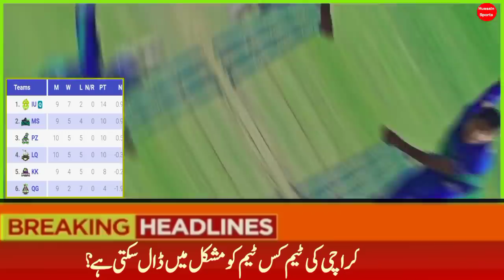آج کراچی اور کوئٹہ کا میچ پوائنٹ ٹیبل میں کیا تبدیلی لائے گا ؟ پی ایس ایل آج کا میچ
Hi Friends, I'm glad to Welcome you in my channel "Hussain Sports" with a deep intensity of heart.

Desclaimer Content In Our Video:
I declare that all slideshow belong me. We do not mean to victimize anybody emotionally.
Keep Supporting Us Love u All 😘😘